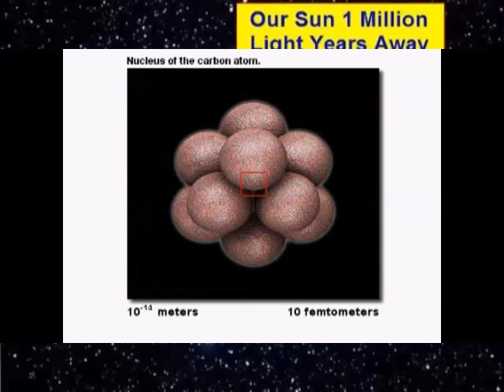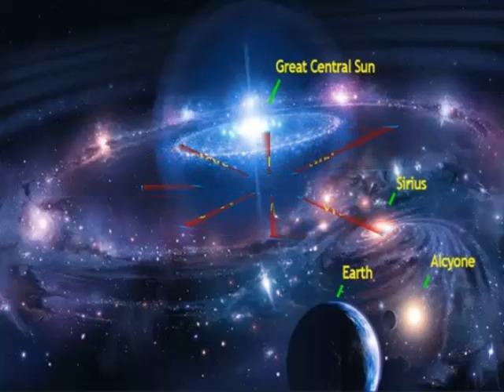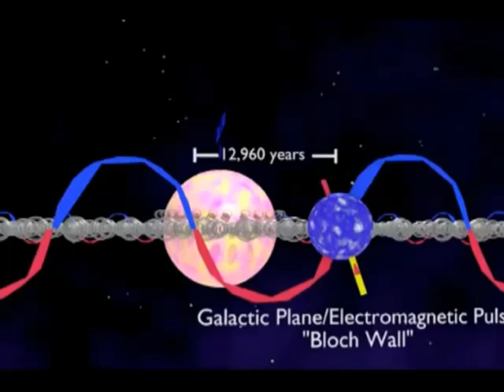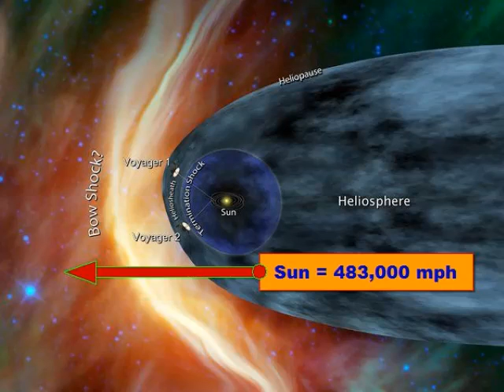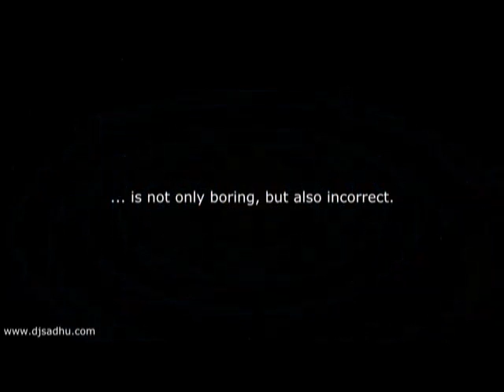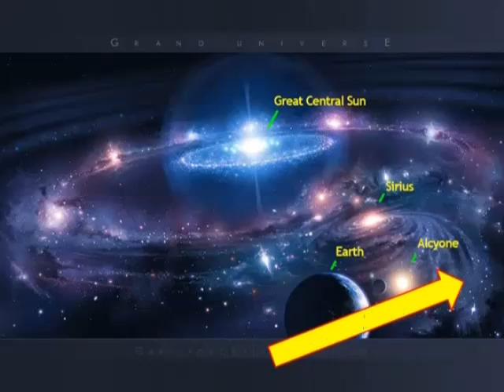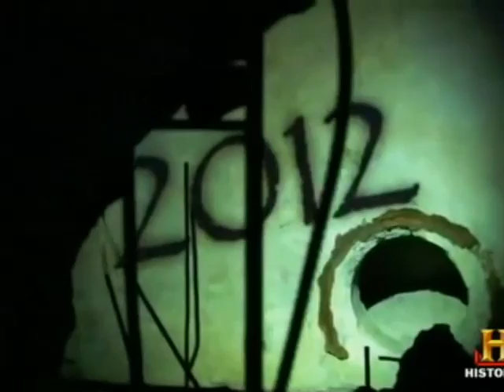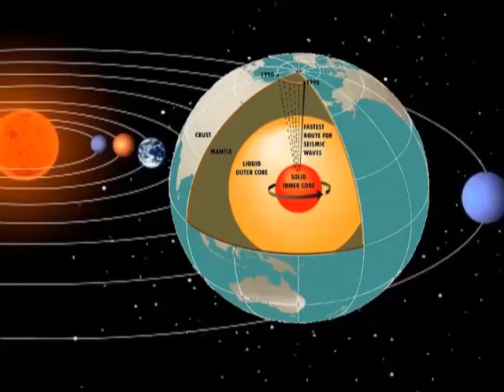"2012 A-Z" (Pt 3) - Galactic Alignment, Heliophysics101, End the...WORLD? Not!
I AM Stunned & So thankful to ALL for the wonderful and well deserved comments so HERE is my Christmas Card to ALL
High in the Rockies, Marc* The Arc
This is a clip from "2012 - A Galactic Event" - Watch the completed film - This clip covers The Galactic Alignment, Astronomically speaking, between Our Earth, Moon, Sun & Central Sun Alcyone. It also demonstrates Heliophysics, which, if you've never heard of, will blow your mind! And this should lay to rest ONCE and for ALL that "2012" is NOT "The End Of The - 'WORLD' but something else,".